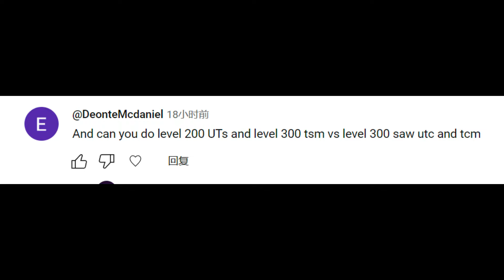Fans want to see:L200UTS&L300TSM VS L300SAWUTC&L300TCM| skibiditoilet | 【Skibidi Battle】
👋Hey gamers,I'm Madrabbit,👋
🔔Recommend you the newest and popular games
💪I'll create interesting videos and develop excellent roblox games
❤️ Welcome to join my  roblox group.